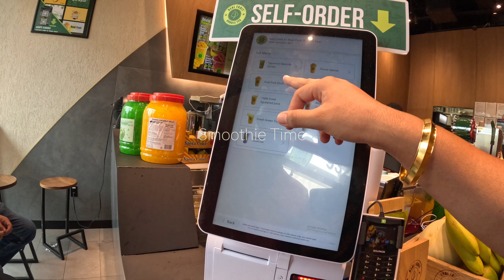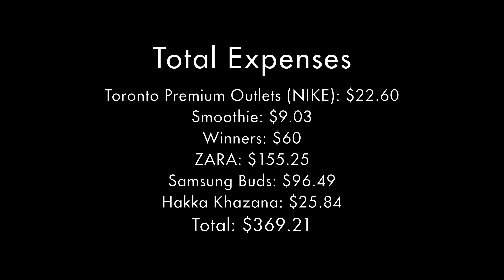My First Day in Brampton & Last Day in Canada | Canada Shodne ka Waqt Aagya | Shopping for my Trip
In this vlog, you will see how I spent my day in Brampton. I went out with my friend, did shopping and many more things. Please watch this vlog till end.

Vlogging Gears I Use:

Additional Camera: Go Pro 11 Black
Setup I use: Go Pro 11 Black Creator Edition

Additional Microphone: Rode Video Micro
Wireless Microphones: Saramonic Blink 500

Tripod: Ulanzi MT-33
Extendable Tripod: ULANZI MT-44
Gimbel: DJI Osmo Mobile 5

Drone: Dji Mavic Mini